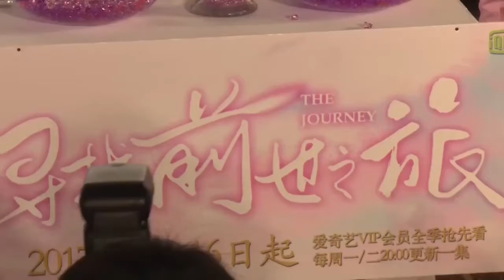《芒果捞星闻》 Mango Star News:马可正牌女友竟是TA？惨遭付辛博无情壁咚【芒果TV官方版】